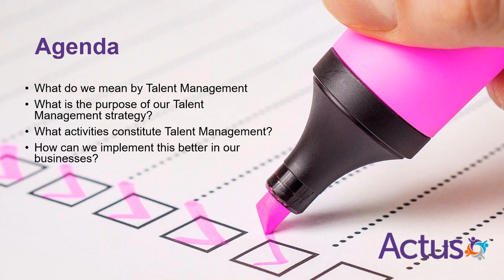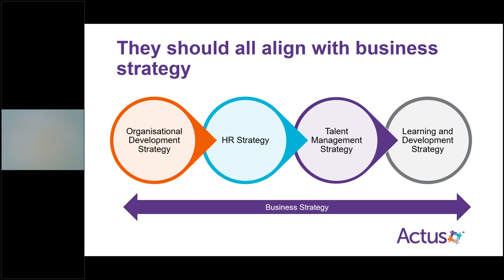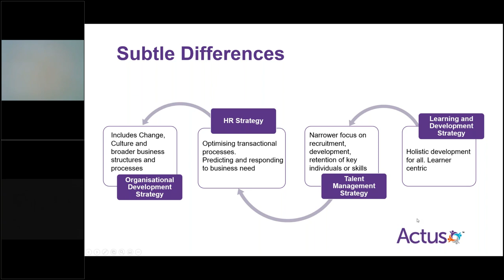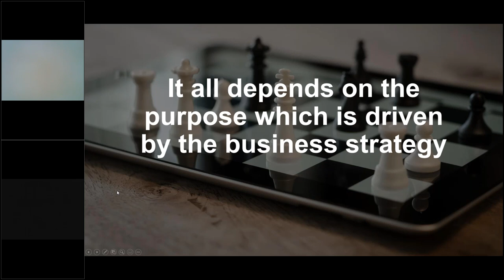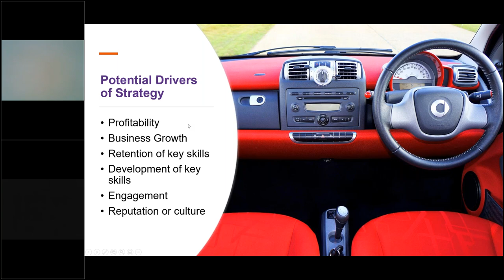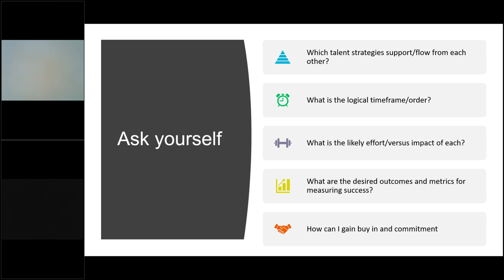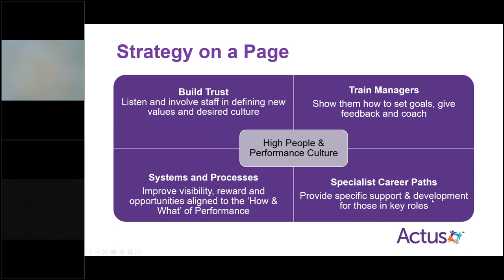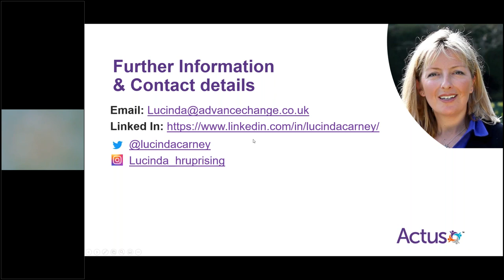Webinar: How to develop a Talent Management Strategy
This webinar is hosted by Chartered Psychologist and CEO of Actus Software; Lucinda Carney.  It is also supported by an episode of The HR Uprising Podcast.

- What do we even mean by Talent Management?
- How to avoid common pitfalls when establishing a Talent Management Strategy
- Developing a Talent Management Strategy in 5 easy steps.
- Challenge ourselves to think differently around talent.